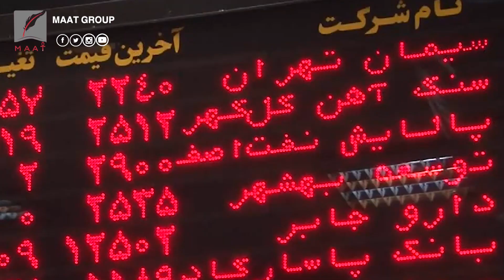حرب البنزين تشعل الشارع الإيراني.. فهل تلفظ دولة الملالي أيامها الأخيرة؟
خامنئي يفقد السيطرة على الشارع.. وثورة البنزين تحرق الأخضر واليابس في إيران